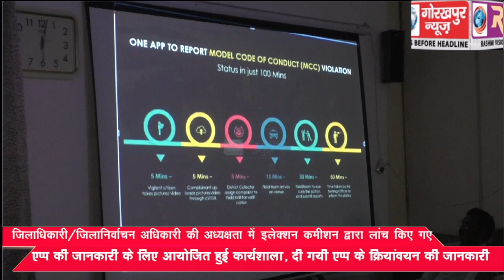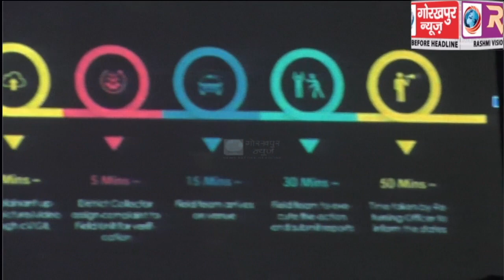जिलाधिकारी जिलानिर्वाचन अधिकारी की अध्यक्षता में इलेक्शन कमीशन द्वारा लांच किए गए एप्प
जिलाधिकारी जिलानिर्वाचन अधिकारी की अध्यक्षता में इलेक्शन कमीशन द्वारा लांच किए गए एप्प की जानकारी के लिए आयोजित हुई कार्यशाला, दी गयी एप्प के क्रियांवयन की जानकारी